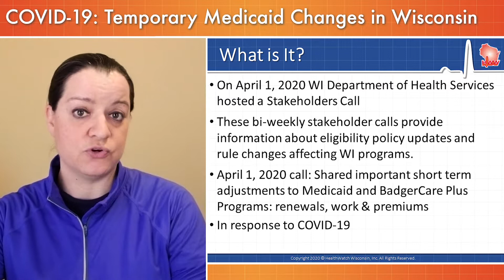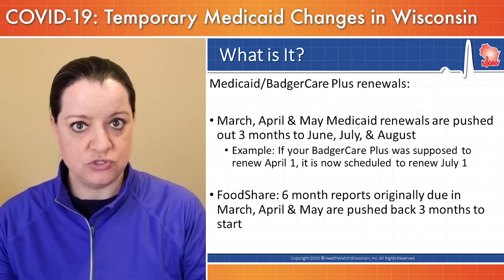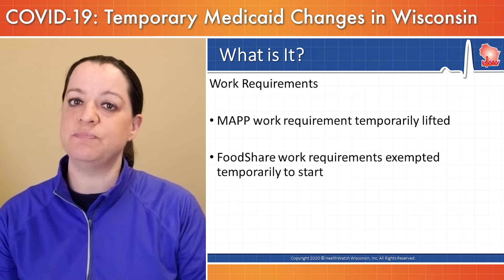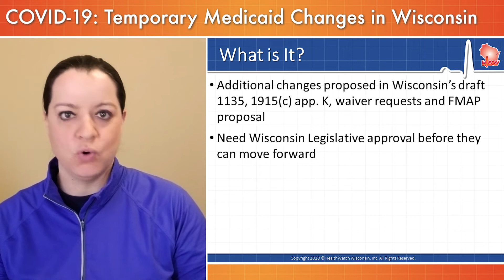COVID 19: Temporary Medicaid Changes in Wisconsin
On April 1, Wisconsin's Department of Health Services shared some important short-term adjustments to Medicaid & BadgerCare Plus programs in the state of Wisconsin.